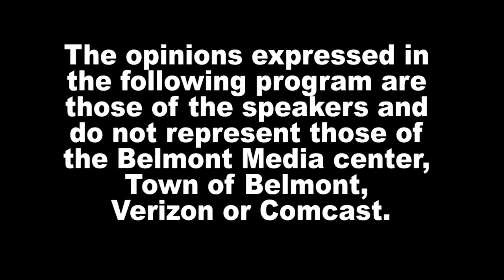News Now - 5/3/22, Community Chorus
Belmont Community Chorus welcomes anyone who enjoys singing. They rehearse weekly and have a public concert.